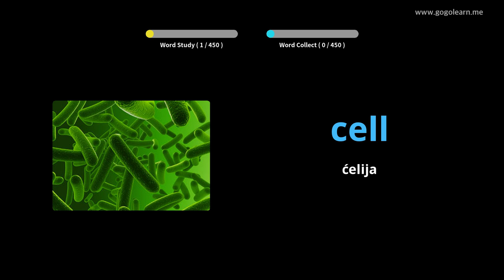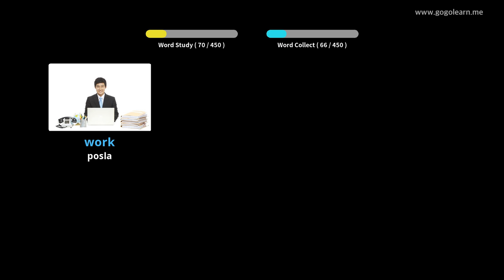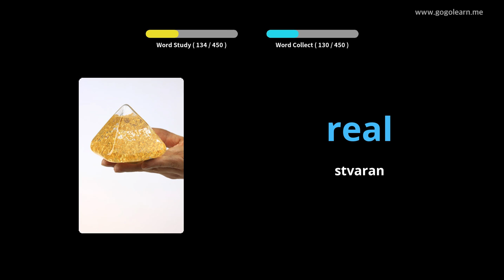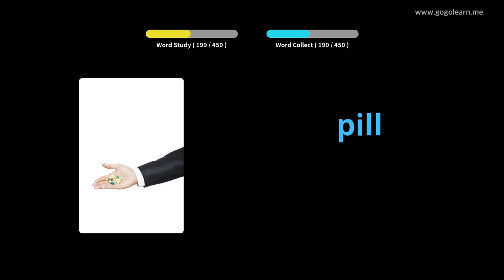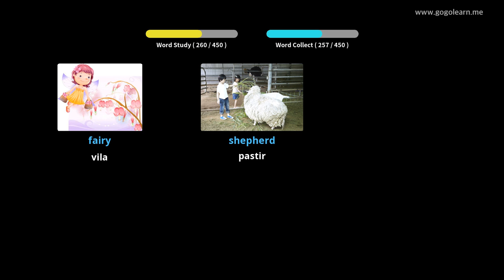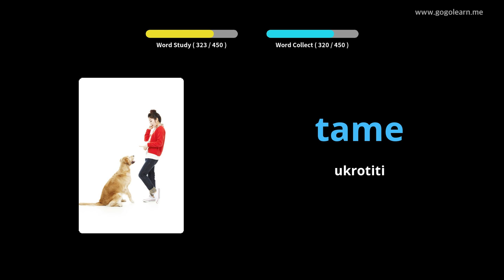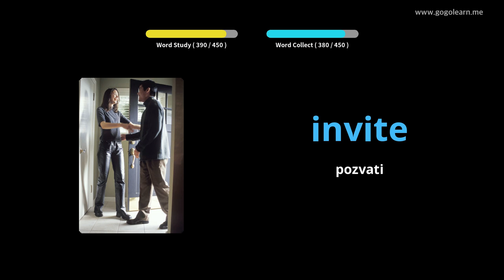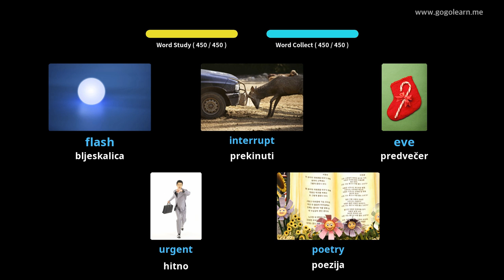Učite Uz Engleski Slike | Engleski Vokabular Srednja škola 3 | Golearn